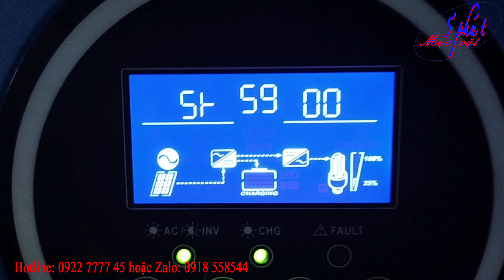Biến tần Sumry 6200w 48v ngon, bổ, rẻ